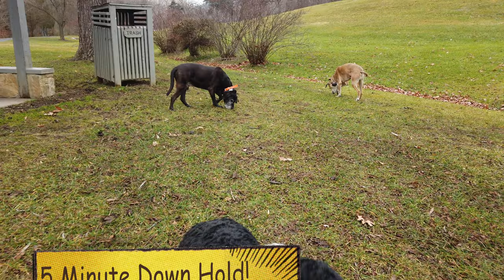Springerdoodle Bogey Gains Confidence and Reliability Through Play and Clear Communication!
1 Year Old Springerdoodle "Bogey" came fairly nervous around new people and didn't listen to his parents at all.  We used play to teach him that paying attention to myself and his parents could be exciting and worthwhile and as we developed our relationship, we got some pretty cool obedience!  Even off leash!

Massanutten Dog Training
Harrisonburg Dog Training
Charlottesville Dog Training